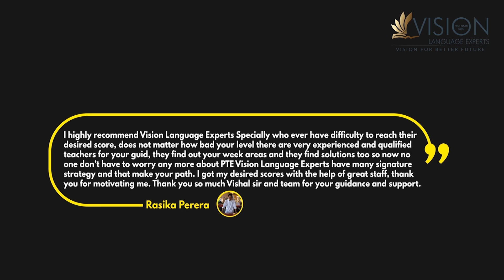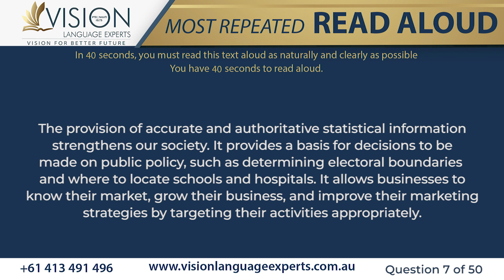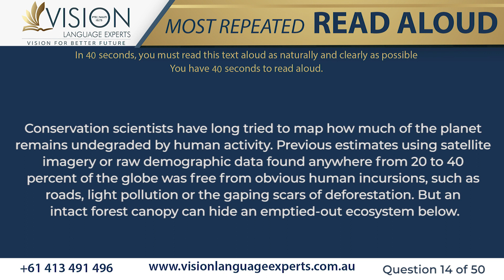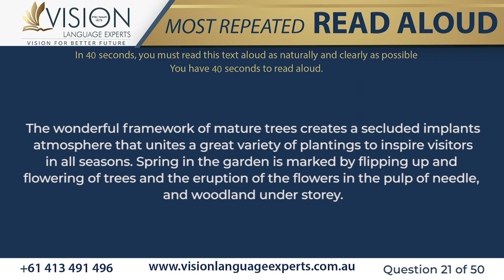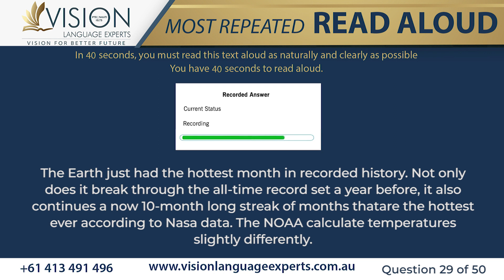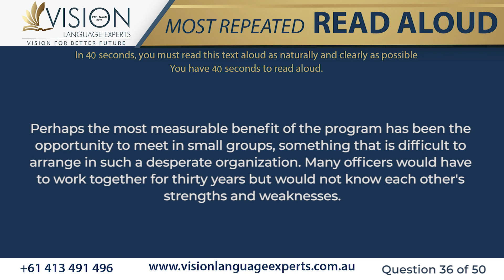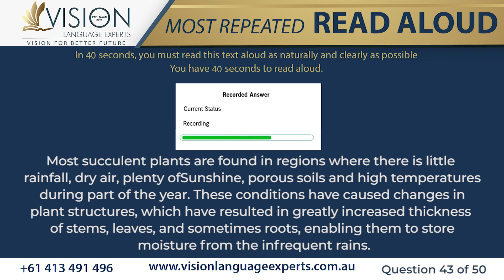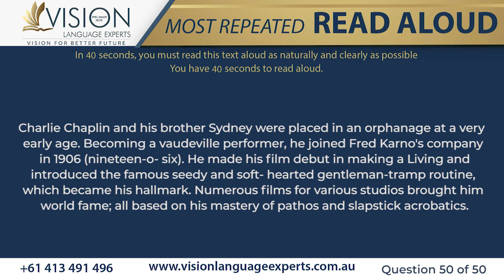PTE Read Aloud February 2023 | Proven Tips & Strategies - Vision Language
PTE Speaking - Read Aloud - Most Repeated Questions with Answers for 2023 by Vision Language

In this video, you will be going through Most Repeated Read Aloud questions for 2023 with answers and a timer.